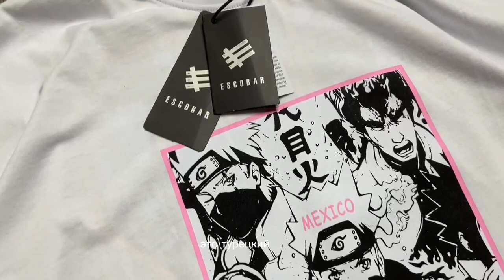Обзор футболки Escobar аниме стиле oversize от Gorilla Shop Яркие цвета и качественный материал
У нас вы можете купить качественную и стильную одежду по приемлемой цене

💬 Для заказа и по поводу всех интересующих вопросов пишите

Доставка по всей России от 210 рублей.
Возможна авито доставкой.

Футболка Escobar Anime Oversize из магазина Gorilla Shop - это уникальный предмет гардероба, который обязательно привлечет внимание всех любителей аниме и не только! Сочетание яркого дизайна с изображением популярного персонажа Эскобара и комфортной посадки oversize делают эту футболку идеальным выбором для модных и стильных образов. Закажите свою Escobar Anime Oversize прямо сейчас на сайте магазина Gorilla Shop и не пожалеете!